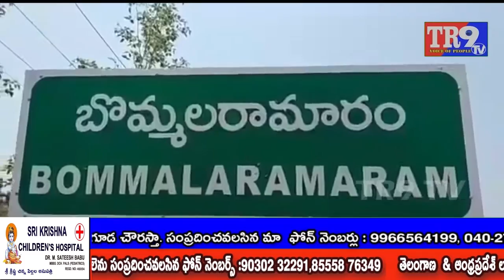రైతు బంధు పథకంపై అవగాహన సదస్సు|| TR9 TV